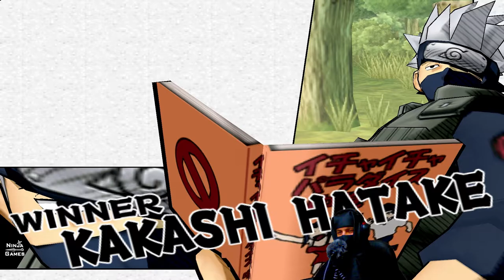Naruto: Ultimate Ninja - Kakashi Hatake Saga (#1) | Gameplay PL | Zagrajmy w | Let's Play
► Like&Sub aby być na bieżąco!

Naruto: Ultimate Ninja - Kakashi Mode (#1) | Gameplay | Zagrajmy w | Let's Play | Zagrajmy w

Naruto: Narutimate Hero to kolejna gra, oparta na niezwykle popularnym cyklu filmów anime rodem z Japonii. Produkcja ta należy do gatunku wirtualnych bijatyk, a fabuła jest praktycznie taka sama, jak we wszystkich innych produkcjach spod znaku Naruto.
Tytułowy bohater chce zostać liderem czyli tzw. Hokage jego rodzinnej mieściny o nazwie Leaf Village. Do pomocy ma swoich przyjaciół: Sakurę - najmądrzejszą dziewczynę z wioski i Sasuke - jednego z najlepszych studentów. Jednak Kakashi zabiera ich z Leaf Village w celu zlecenia im kilkunastu misji najemniczych. Tak pokrótce przedstawia się historia gry, aczkolwiek to nie ona tutaj jest najważniejsza. Tutaj liczy się głównie przyjemność, płynąca z zabawy.

Źródło: Gry-Online